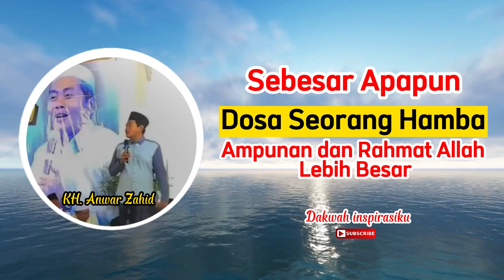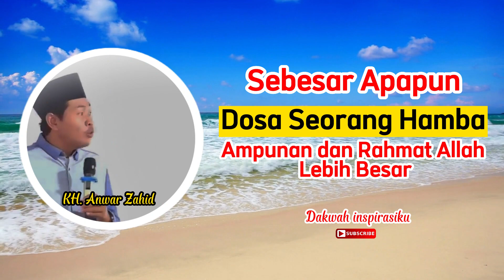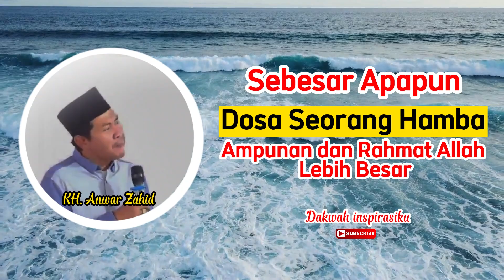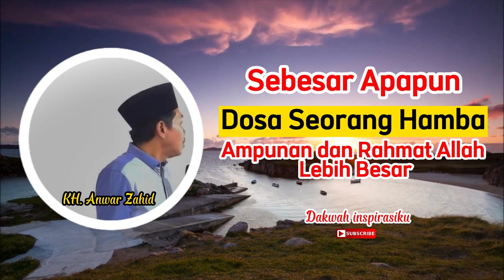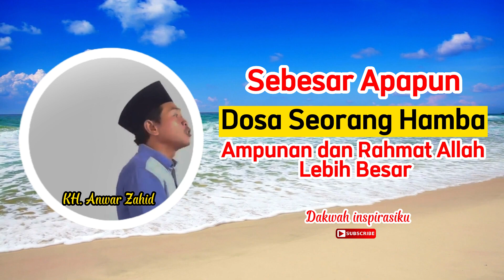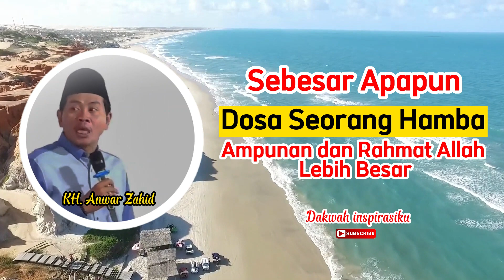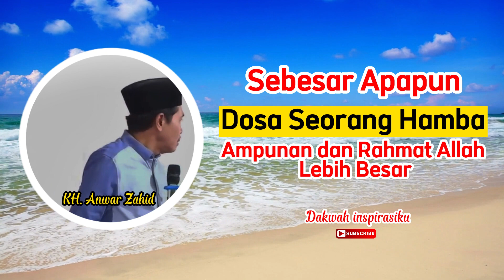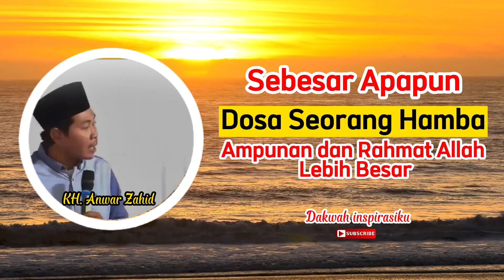KH ANWAR ZAHID TERBARU - Imbuh Imbuh Ngaji Ko Di Tawar 😂🤣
Pengajian Terbaru KH.Anwar Zahid
 👉 ‎@Anza Channel KH. Anwar Zahid

Semangat menebarkan dakwah islam semoga bermanfaat dan menambah ilmu,